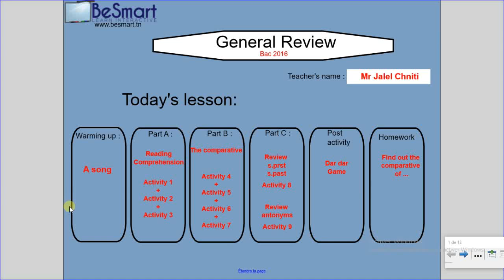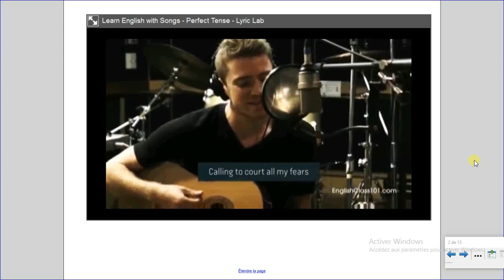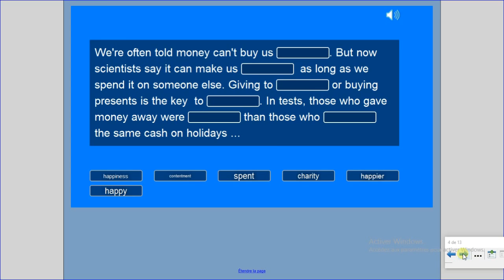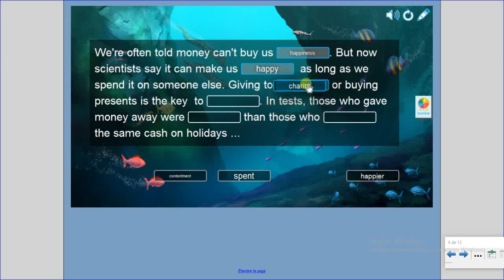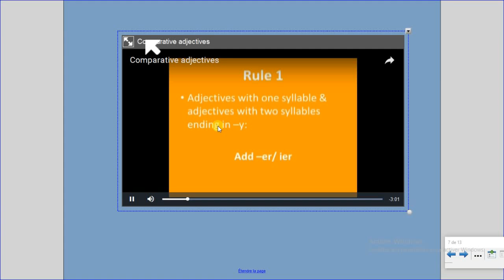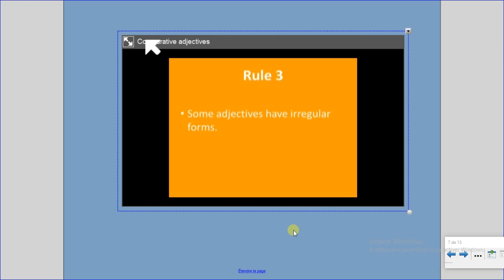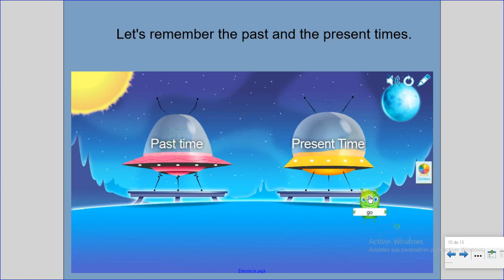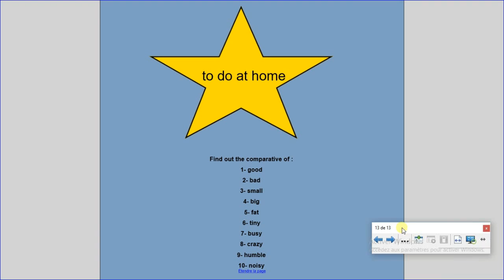Échantillon de leçon interactif enregistré sur écran.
Échantillon de leçon interactif enregistré sur écran. En réalité, ce type e leçon est présenté sur tbi ( tableau interactif) en classe.